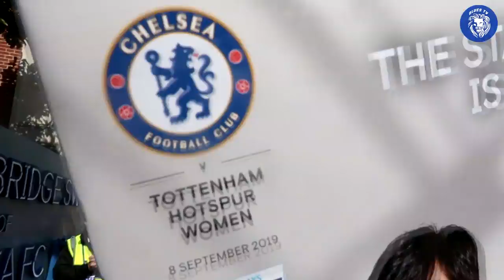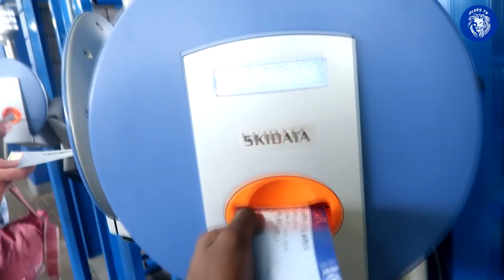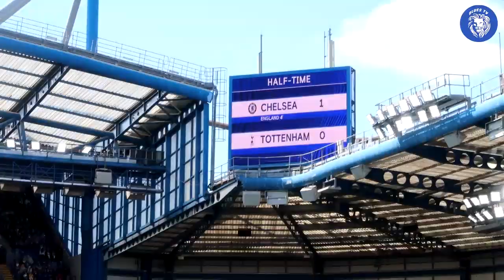Chelsea Women 1-0 Tottenham Women Vlog || Another Win Against Spurs At Home!